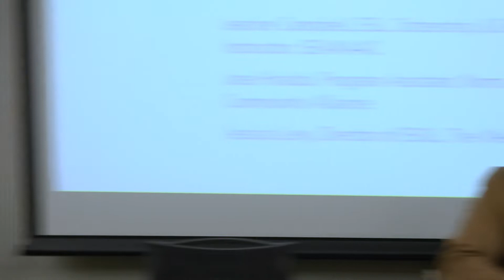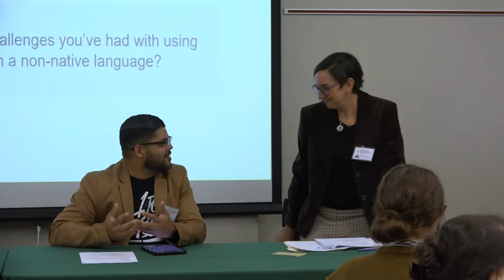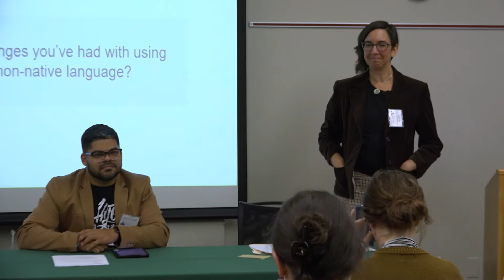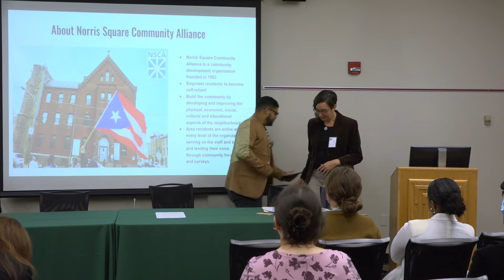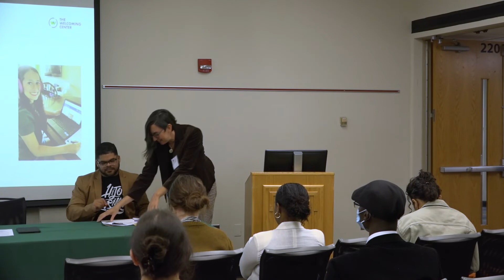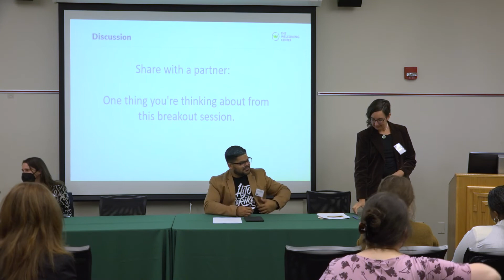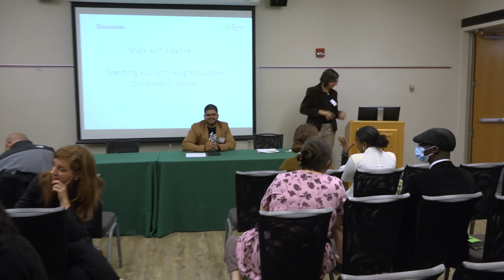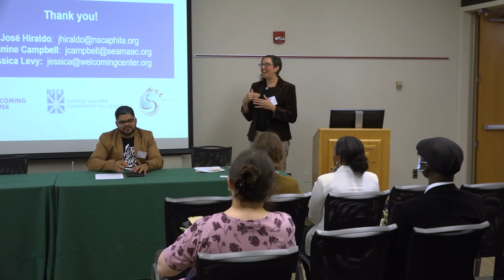TLC Conference 2022: Supporting English Language Learners in Digital Literacy Environments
Description:
Facilitators will guide a discussion about the particular needs and considerations when offering digital literacy training or support to ELLs and will share some thoughts based on work each have been doing in developing and facilitating digital literacy training with English Language Learners.  There will be room in this discussion for talking about the challenges and opportunities of using Northstar Digital Literacy Assessment with ELLs.

Presented By:
-Jose Carmelo Hiraldo Rivera, Program Assistant, Norris Square Community Alliance
-Jessica Levy, Director of ESOL, The Welcoming Center
-Jeanine Campbell, ESL, Citizenship & Digital Literacy Instructor, SEAMAAC